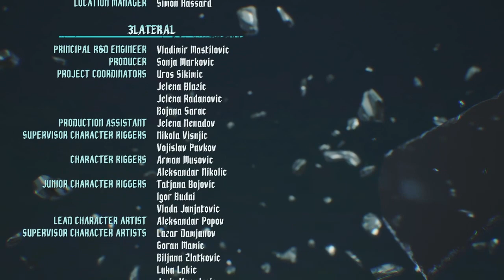#21 Devil May Cry 5 Nero gegen sein Vater Vergil (Finale)